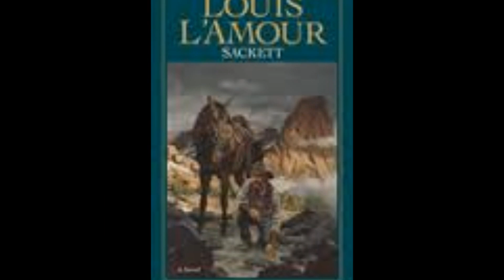Treasure Mountain by Louis L'amour